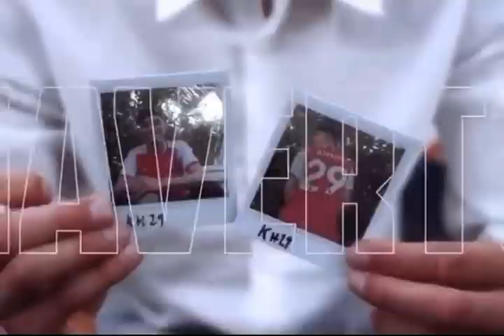WELCOME TO ARSENAL KAI HAVERTZ